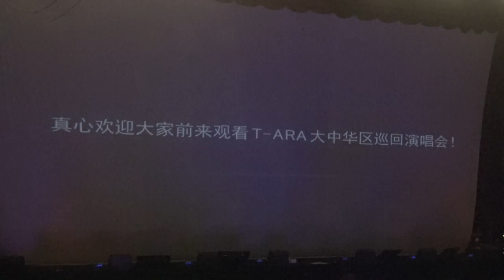Fancam T ara 2015 Beijing Concert Part 1 of 3 HD ver 1